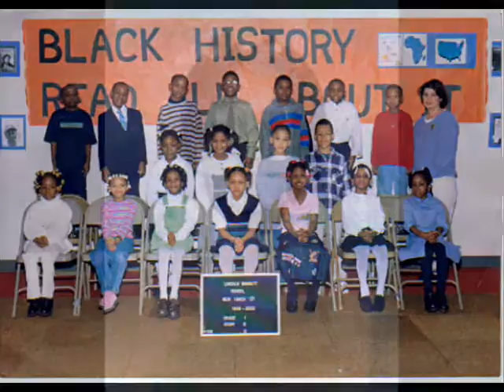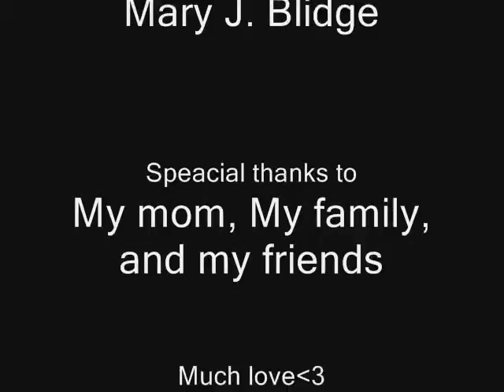All about me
just a video of me and how ive grown through the years